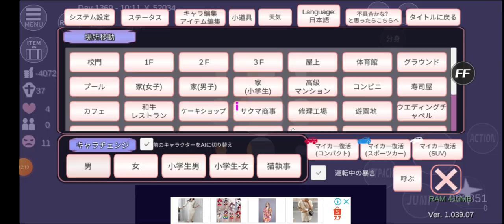Sakura School Simulator Part 22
SSS Part 22